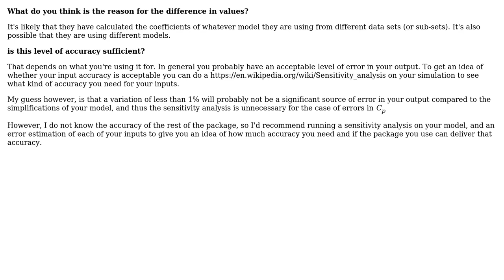Engineering: Different calculations for values of thermodynamic properties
With thanks & praise to God, and with thanks to the many people who have made this project possible! You are responsible for your own actions.